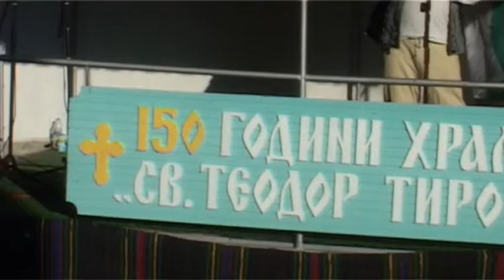"Пуста младост" пее Иван Миленков (12.10.2019 г.)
Събор по случай 150 г. храм "Теодор Тирон" в село Новоселяне, община Бобов дол.